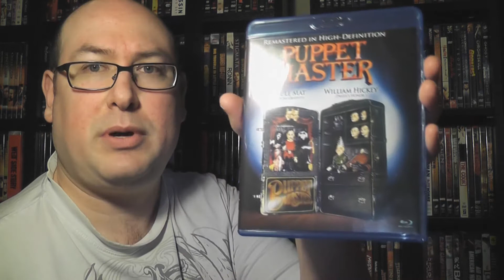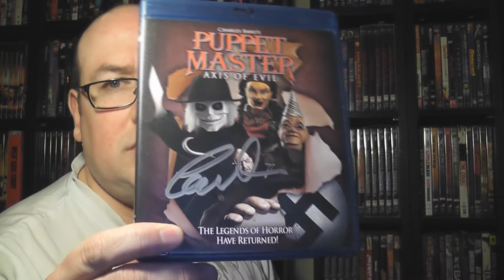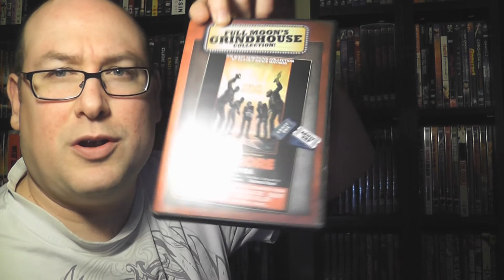RobVlog - My complete Full Moon Features blu-ray collection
In this video I go over all of my blu-rays from Full Moon Features as of the end of 2015.
Not as many as I'd like but enough.